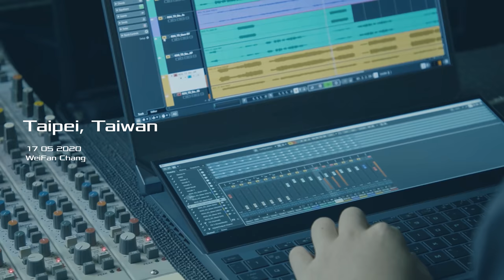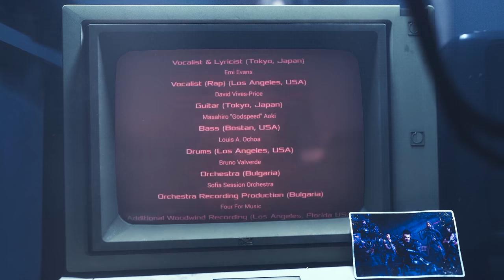RE:IGNITE Music Video | ROG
COVID-19 lockdowns were big challenges for the musicians to record together, but the music pulled us through to break barriers.

PRODUCTION CREDITS:

RE:IGNITE

Producer & Composer : WeiFan Chang 張衞帆
Featured artists: Emi Evans
Arranger: Masahiro "Godspeed" Aoki (ViViX, Inc.), Shota Nakama (soundtrec)
Recording Director/Coordinator: Shota Nakama (soundtrec)
Vocalist & Lyricist : Emi Evans
Vocalist : David Vives-Price
Guitar : Masahiro "Godspeed" Aoki
Bass : Louis A. Ochoa
Drums : Bruno Valverde
Orchestra: Sofia Session Orchestra
Orchestra Recording Production : Four For Music
Additional Woodwind Recording: Burak Beisr (Flute, Piccolo), Kristin Naigus (Oboe, Clarinet, Bassoon)
Mixing & Mastering : Rich Aitken (Nimrod Studio)
Project manager: Mariusz Borkowski

Lyrics:
RE:IGNITE

Reignite your soul
Overthrow this darkness in our wounded world
We must resurrect the truth
Rise from the ash my new existence

Metamorphosis
Lies at the core of this
The world needs more of this
Metamorphosis
Resist the curse, reverse the earth's insanity
We are the last chance for humanity

Seven ways hope will survive
It's in my design to keep believing
Seven ways for us to numb the pain
Let us reinvent ourselves again

Ride the fiercest storm
Feel your tears transform
As courage is reborn
We'll resuscitate the dawn
Rise from the ash a new resistance

Defy the force of hate and all it's plans
The course of fate lies in our hands
'though hope is shattered and torn beyond repair
We're gonna turn the tables on despair